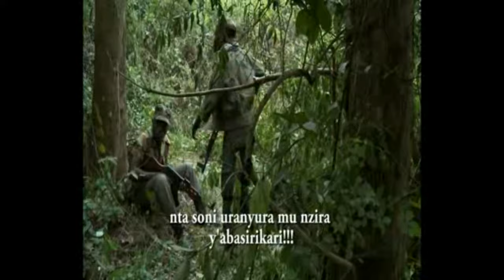Jessica 1 Full Film Nyarwanda 2022 #0723350140